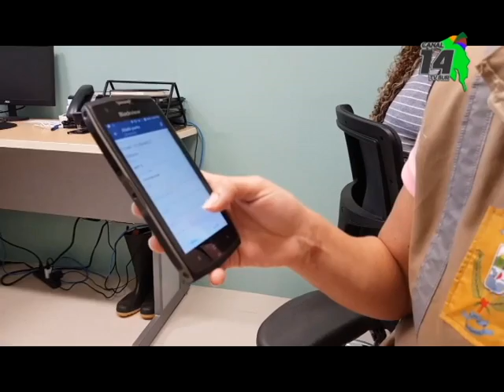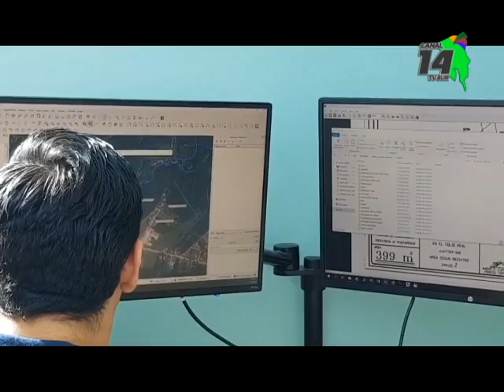Municipalidad de Corredores realiza censo para un ordenamiento del cantón